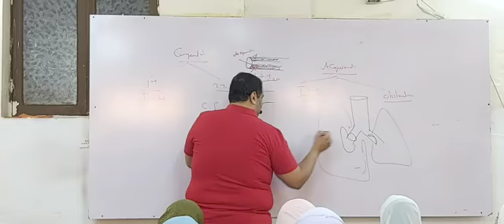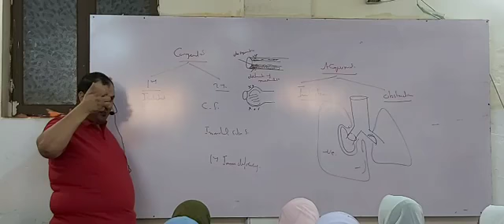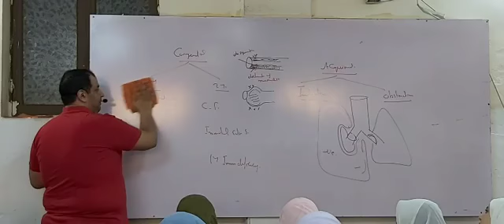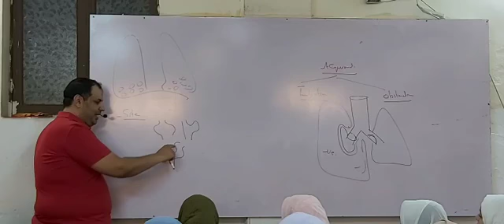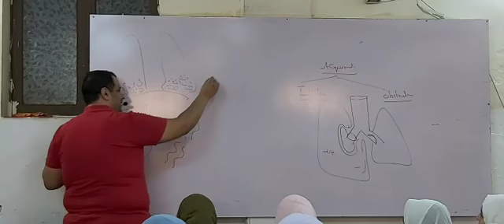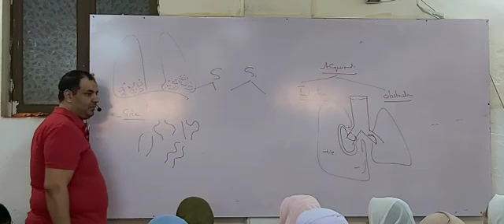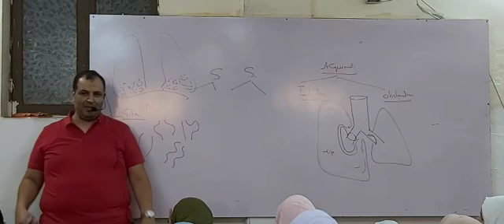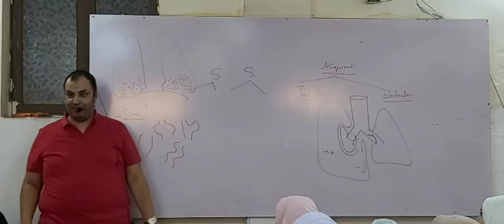025 Chest Video Lec 1 Dr Mahmoud allam 5